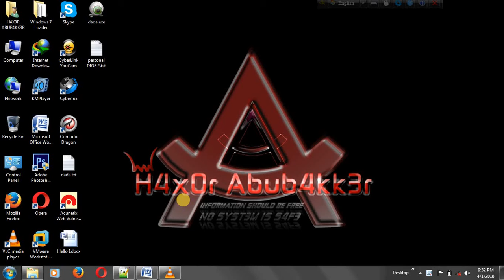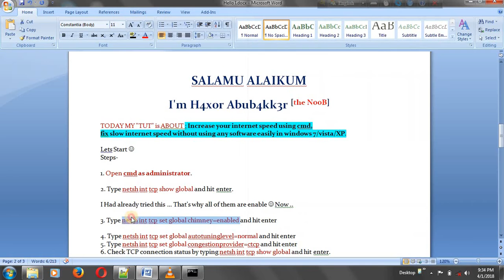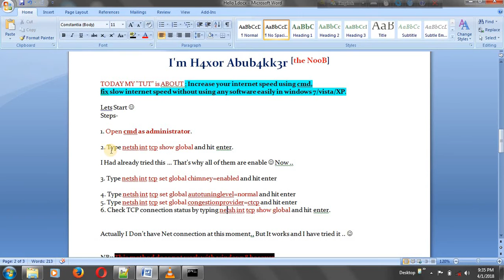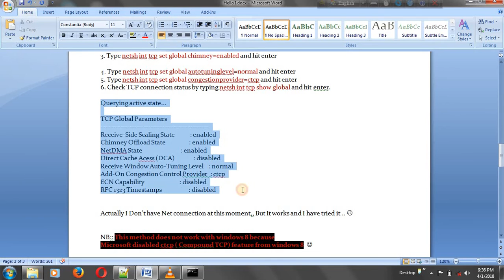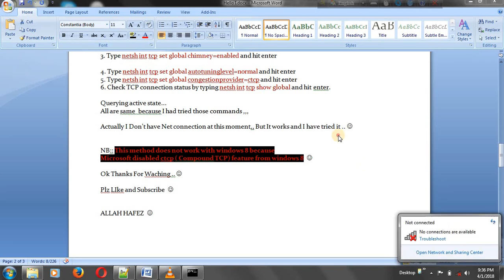Increase your internet speed using cmd, in windows 7/vista/XP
SALAMU ALAIKUM
I'm H4x0r Abub4kk3r [the N00B]

TODAY MY "TUT" is ABOUT : Increase your internet speed using cmd,
fix slow internet speed without using any software easily in windows 7/vista/XP.

Steps-

1. Open cmd as administrator.

2. Type netsh int tcp show global and hit enter.

3. Type netsh int tcp set global chimney=enabled and hit enter

4. Type netsh int tcp set global autotuninglevel=normal and hit enter
5. Type netsh int tcp set global congestionprovider=ctcp and hit enter
6. Check TCP connection status by typing netsh int tcp show global and hit enter.

NB::: This method does not work with windows 8 because
Microsoft disabled ctcp -Compound TCP- feature from windows 8 :V

Ok Thanks For Waching ..

ALLAH HAFEZ